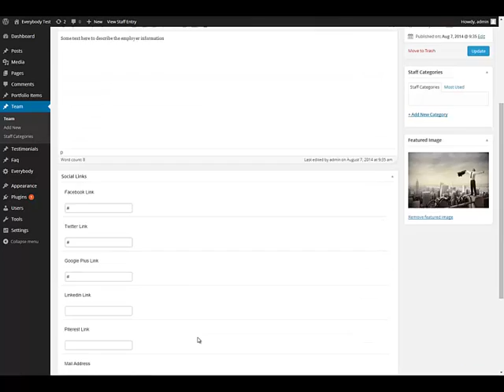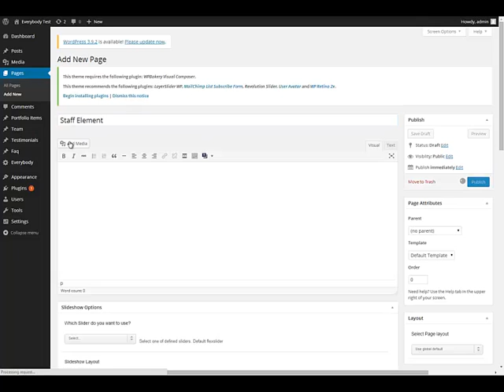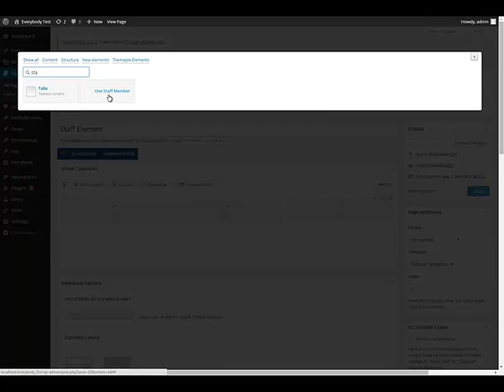Everybody Wordpress Theme - Staff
How to configure staff members